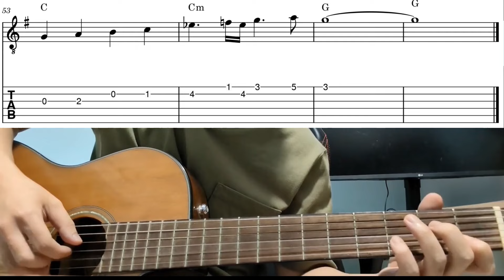Please Please Please (Sabrina Carpenter) - Easy Beginner Guitar Tab With Playthrough Tutorial Lesson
Please please please by sabrina carpenter - easy guitar tabs playthrough tutorial